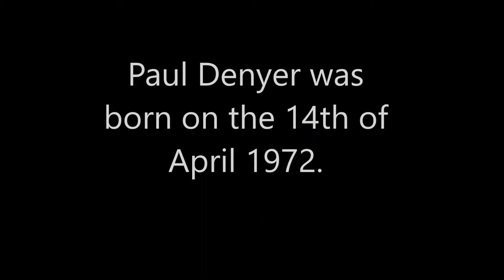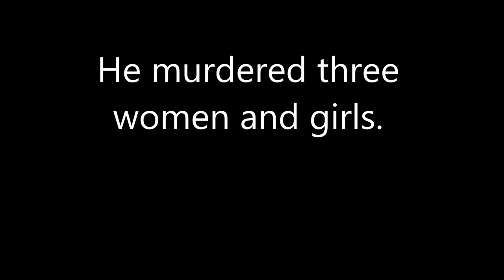6 Facts about Serial Killer Paul Denyer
Six facts about Australian serial killer Paul Denyer. Taken from True Tales of Murder by Stewart Andel.